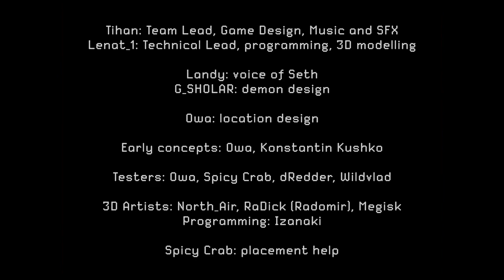THE SALVATION PROJECT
This is full game of another walking simulator haunted house game called the salvation project.

game title: the salvation project

genre: horror, adventure

developed by: Lenat_1, 3D_Cookie, Tihan, OrangeOwa, Kostya Kushko